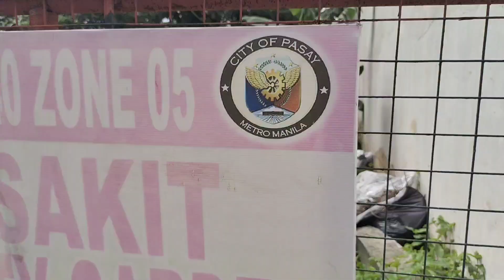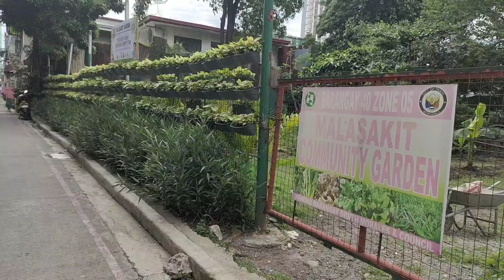1033sqm VACANT LOT FOR SALE @ Taft Avenue Libertad Pasay City ( 37/2024)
FOR SALE
Vacant LOT
Flood Free
Good for Warehouse  Office, Land Banking.
LOT Area: 1,033sqm
Frontage: approximately less than 30 meters
Lot Orientation:  South East
Accessible for Closed Van like Canter, SUV, Cars.
1 minute ( 30 meters ) away from
Taft Avenue Libertad Pasay
3 minutes ( 750 meters ) away from Gil Puyat Ave Pasay
16 minutes ( 4.1 KM ) away from NAIA
19 Minutes ( 5.1 KM ) away from MOA
Walking Distance from all business Establishments.
LOCATION: Taft Avenue Libertad Pasay City
SITE VIEWING IS UPON SCHEDULE ONLY NO RUSH VIEWING.
DIRECT BUYER ONLY.
I'm DIRECT TO SELLER.